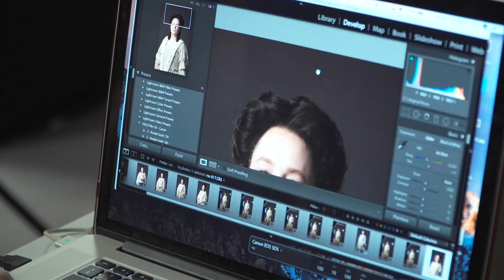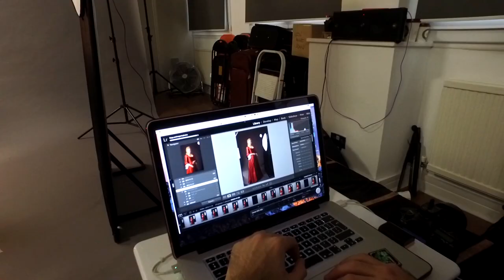Photoshoot Behind the Scenes | Queen Anne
Following a critically acclaimed, sold-out season at the Swan Theatre in Stratford-upon-Avon, the Royal Shakespeare Company production of Queen Anne transfers to the Theatre Royal Haymarket from 30 June.

Emma Cunniffe (The Crucible, Great Expectations) returns as Queen Anne and is joined by Romola Garai (Suffragette, The Hour) as Sarah, Duchess of Marlborough in Helen Edmundson's (The Heresy of Love) gripping play that explores the life of one of England's little known sovereigns who is torn between friendship and duty.

Queen Anne is directed by Natalie Abrahami (Happy Days) and plays for a strictly limited thirteen week season.

Book now at RSCQueenAnne.com